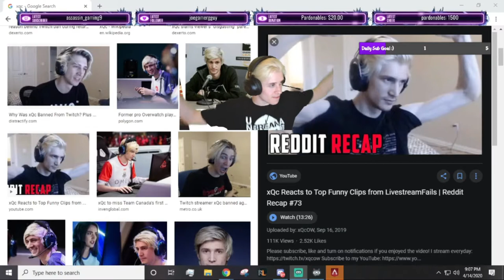38 KILLS IN VALORANT - Booo KpV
😀 (PERSONAL KILL RECORD) THIS IS CURRENTLY MY HIGHEST KILL GAME ON VALORANT, 38 KILLS WITH REYNA. I am P U M P E D, I really wanted the 40 Bomb but we will get it in the future!